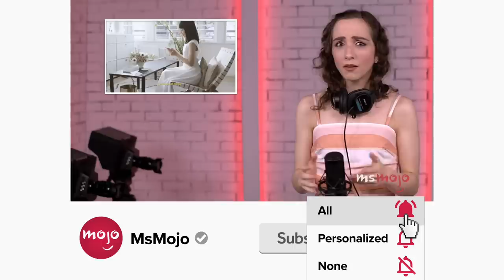Where You've Seen Evan Peters Before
So that's where we know Evan Peters from. For this video, we’ll be looking at the life and career of the seasoned actor, from his early days up to his chilling role in Netflix’s “Monster: The Jeffrey Dahmer Story.” Our countdown includes "American Horror Story," "X-Men," "Mare of Easttown," and more! What's YOUR favorite Evan Peters performance?